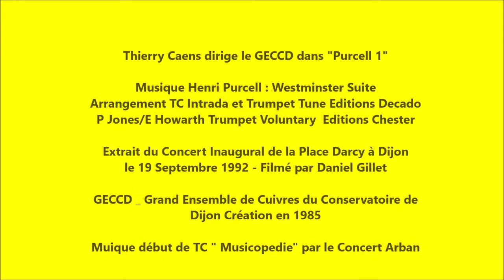Thierry Caens dirige le GECCD 3 dans "Purcell "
Musique Henri Purcell : Westminster Suite   Arrangement TC

Intrada et Trumpet Tune Editions Decado
P Jones/E Howarth Trumpet Voluntary  Editions Chester

Extrait du Concert Inaugural de la Place Darcy à Dijon
le 19 Septembre 1992 - Filmé par Daniel Gillet

GECCD _ Grand Ensemble de Cuivres du Conservatoire de Dijon
Création en 1985

Musique début de TC " Musicopedie" par le Concert Arban

Clip réalisé par TC le 3 février 2021